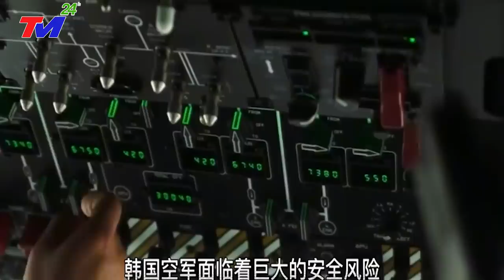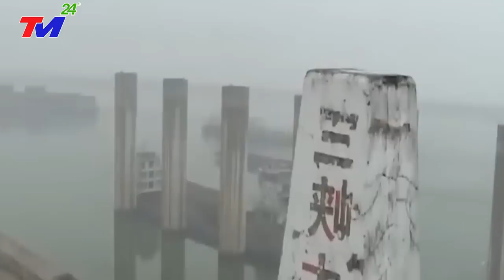KHẨN CẤP 6/8 || VỠ DẬP ~ NGÀY TậnThẾ ở ĐẬP TAM HIỆP - Bão Mới Đổ Bộ - Giật Cấp 17 Sóng Thần Cao 73M